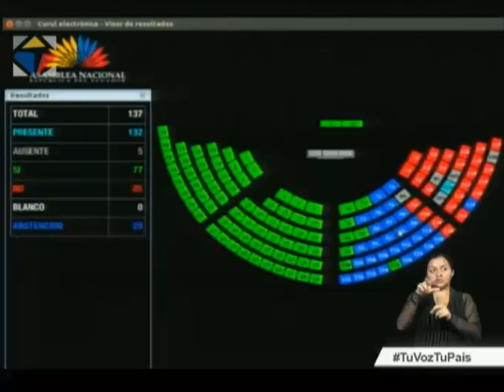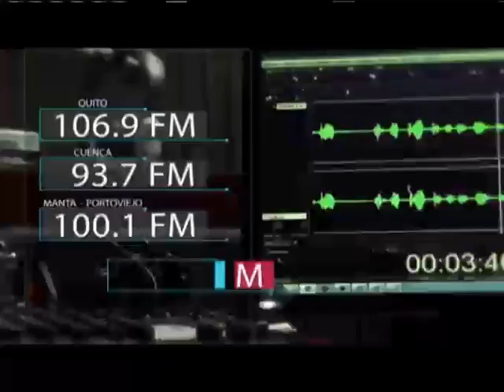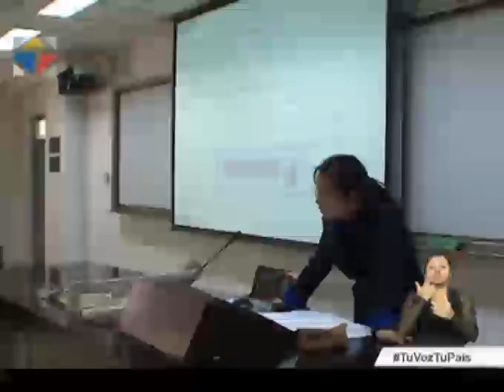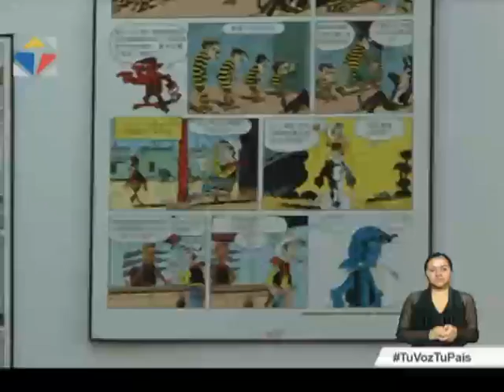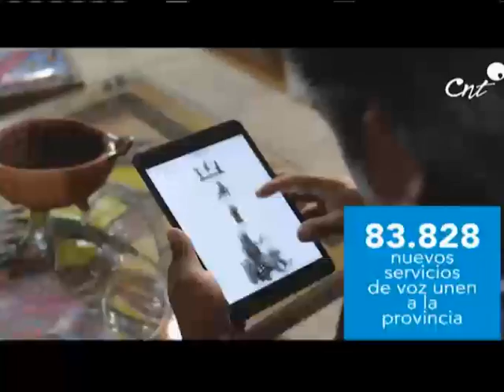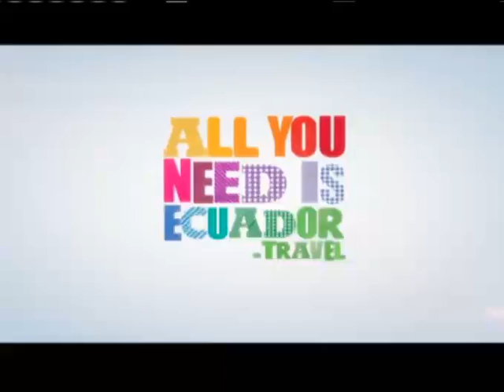Noticiero Ciudadano segunda emisión 15/05/2017